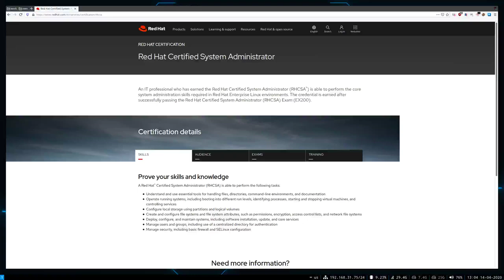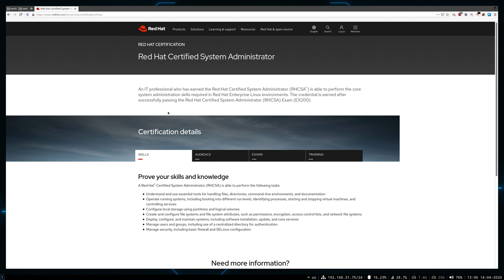Стоит ли делать курс по RHCSA?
Опрос - нажмите в правом верхнем углу на вопрос и выберите вариант